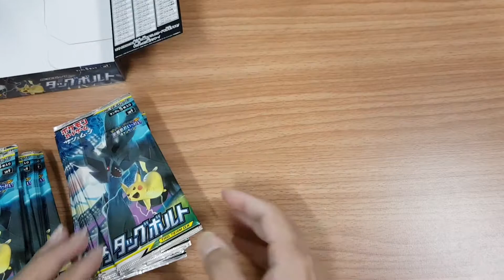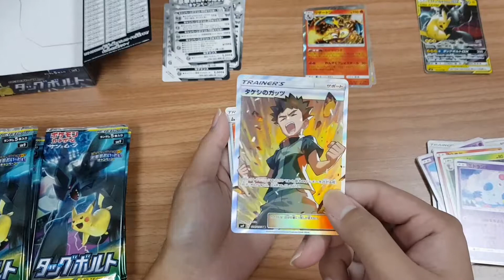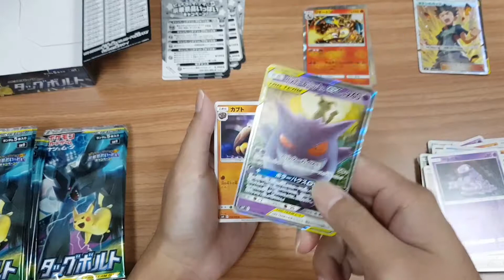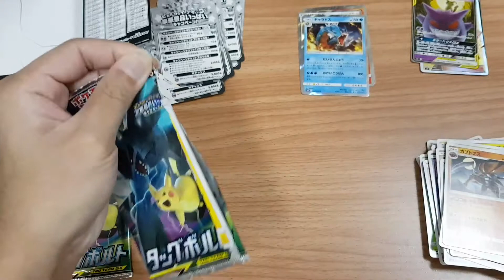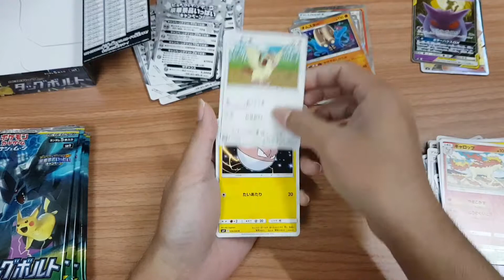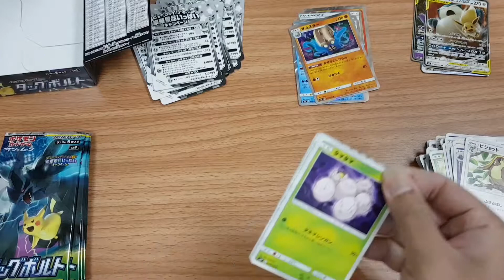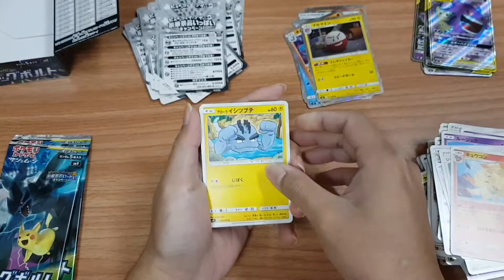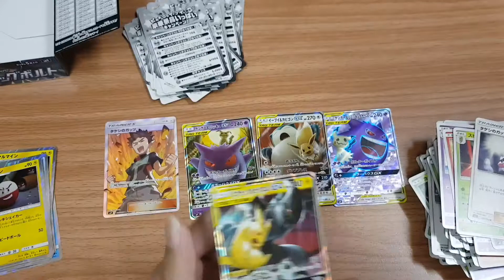POKEMON - TAG BOLT SERIES BOOSTER BOX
POKEMON 2018 SM#9 TAG BOLT SERIES

- BOOSTER BOX UNBOXING -